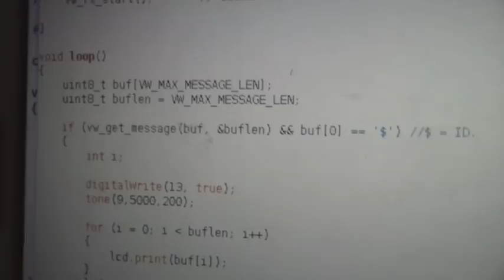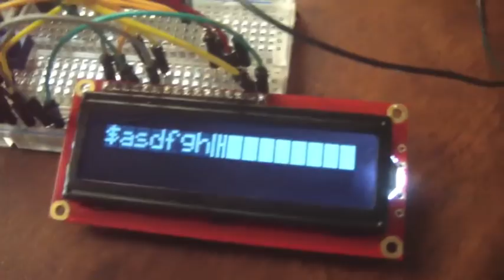Arduino + RF 434Mhz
Ejemplo de utilización de módulos de transmisión y recepción RF 434Mhz con Arduino. Se muestra un ejemplo muy simple de envío y recepción de mensajes.